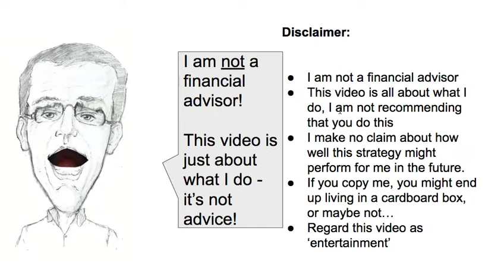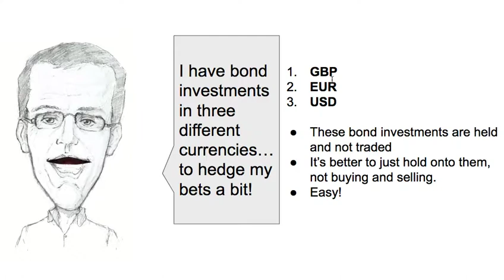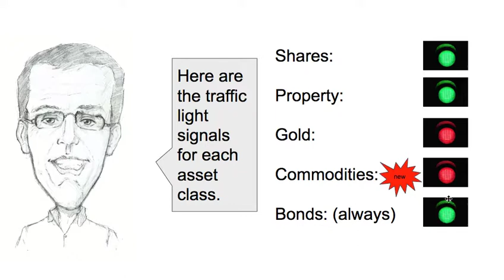2018 02 09 weekly asset class review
My weekly review of the different asset classes and whether or not I want to be in them or in cash